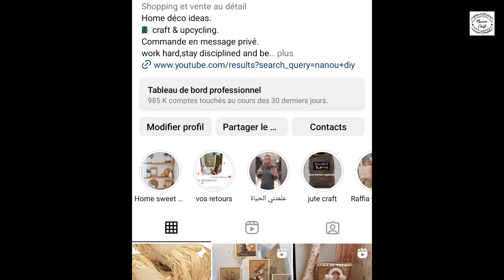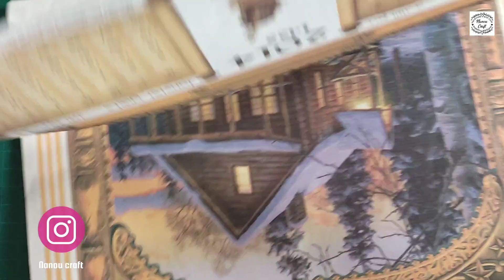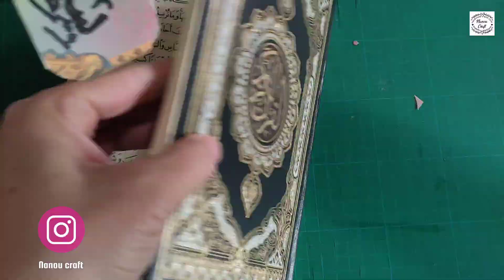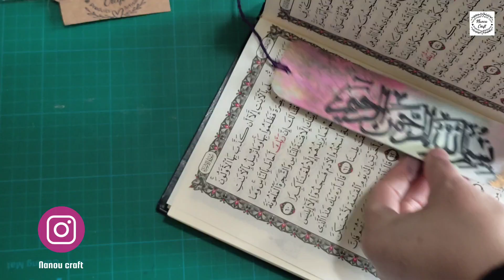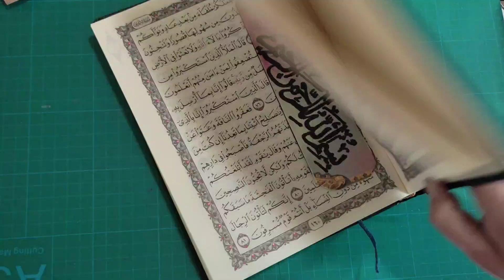Islamique bookmark. فواصل للمصحف بمواد بسيطة